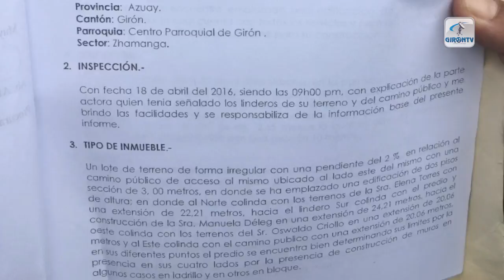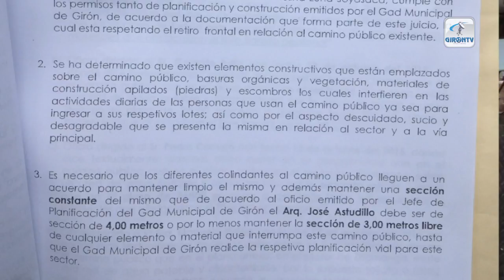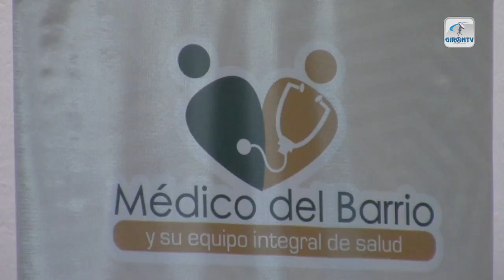Notigirón, emisión 12 de marzo de 2018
Los titulares para la emisión informativa:

Choferes profesionales de Azuay y Cañar se reunieron en Girón.
No hay permiso para que buses de Girón cumplan servicio hacia comunidades.
Complejo deportivo y turístico planifica el Municipio en Pambadel.
LDCG no ha donado sus predios aseguran sus directivos.
En vivo Rubén Arce para hacer una invitación a talleres que se dictarán.
No para robo de ganado, los malhechores volvieron esta vez a Zhuringualo.
MSP inauguro en Girón el programa médico del bario.
15 de marzo ofreció el prefecto ingresar maquinaria para asfaltado de calles.